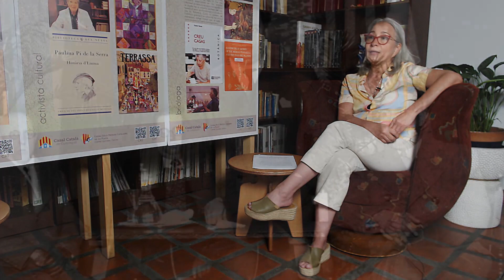Les Dones Catalanes | Biografia | Paulina Pi De La Serra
agraïments a
CYNTHIA SANDOVAL

organitza i reserca
NIEVES TUSET

ESTHER BARNET
CASAL CATALÀ DELS
PAÏSOS CATALANS DE LA PLATA

pre-producció
PAULA PÉREZ

producció general
SANTIAGO BARREIRO

muntatge i llums
ALEXANDRA YONTOMO

càmeres i àudio recording
SANTIAGO BARREIRO

vídeo post-producció
ANTHONY BANCHÓN

producció general
SANTIAGO BARREIRO

amb els estudis de
AVI.TELESONDA.COM

COMUNITATS CATALANS A L'EXTERIORagraïments a
CYNTHIA SANDOVAL

organitza i reserca
NIEVES TUSET

ESTHER BARNET
CASAL CATALÀ DELS

pre-producció
PAULA PÉREZ

producció general
SANTIAGO BARREIRO

muntatge i llums
ALEXANDRA YONTOMO

SANTIAGO BARREIRO

vídeo post-producció
ANTHONY BANCHÓN

producció general
SANTIAGO BARREIRO

AVI.TELESONDA.COM

COMUNITATS CATALANS A L'EXTERIOR